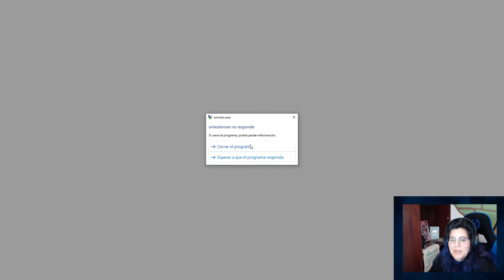Compilación de verano | Momentos divertidos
¡Hoy toca compilación de momentos divertidos!

Si te ha gustado el vídeo, ¿A qué estás esperando?

👾 RECUERDA 👾
Si quieres enterarte de todas las novedades que subo, presiona el ícono "campana" 🔔 arriba y podrás recibir notificaciones más habituales por teléfono o por correo electrónico.